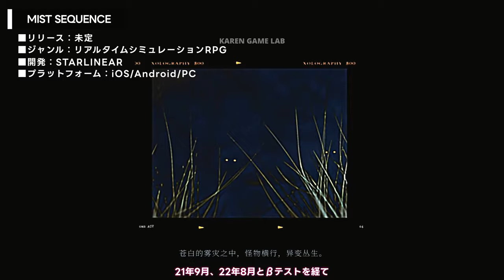話題の和風アクション百剣討妖伝綺譚や新作アニメ調アクションRPG5本紹介【新作ゲーム】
今回は新作アニメ調アクションRPGや話題の和風アクション百剣討妖伝綺譚さらに水墨画風アクションファントムブレイド、人気IPのリブート作品乖離性ミリオンアーサーなど5本を紹介します。

00:00　概要
00:23　ファントムブレイド：断罪者
02:13　 WhiteNoiseSurvivalGuide(白噪生存指南)
03:42　乖離性ミリオンアーサー(乖离性百万亚瑟王：环)
06:05　MIST SEQUENCE雾境序列
08:04　百剣討妖伝綺譚
09:57　まとめ

▶関連動画
●【最新ゲーム】アニメーションRPG BREAKERS基本解説新作【ブレイカーズアンロックザワールド】

●【TGS2023】『BREAKERS』『鳴潮』さらに『ゼンレスゾーンゼロ』など東京ゲームショウで見てきてプレイしてきたよ！！【ゲーム時事ネタ】

●【覇権候補のゲーム】PROJECT MUGENや鳴潮さらに天字七六やUnending Dawn(绝晓)など超ハイクオリティ次世代の覇権ゲーム候補【ゲーム時事ネタ】